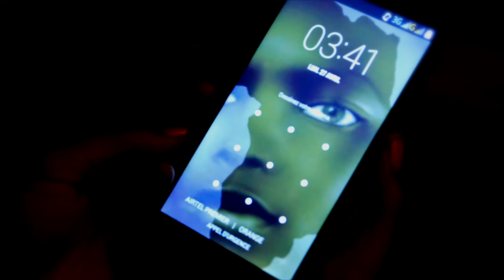Mank de lov clip Officiel